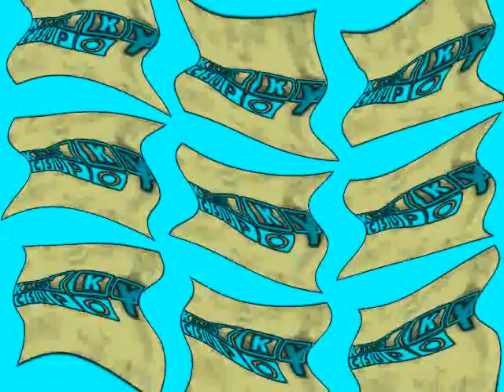Klasky Csupo Effects 33 in JGMS' G Major 144 (Instructions in Description)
Instructions:

Apply Resample

Apply Wave

Apply Wave again, edit and full fade:

Peaks: 1
Amplitude: 100
Speed: 20
Offset: 0 (Click Vertical)

Apply Invert

Apply Colorize and edit:

Red: 0
Green: 255
Blue: 255

Apply Color Exchange and edit:

Color 2: Light Yellow

Pitch adjustments from Audacity:
+19
+16
+12
+7
+9
+5
0
+4
-5
+3
-4
-9
-8
-12
-17